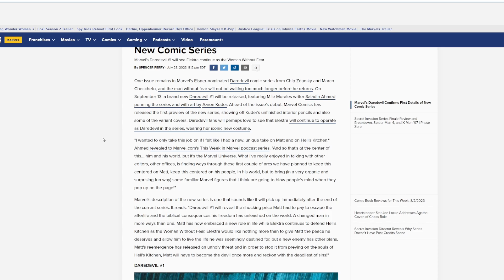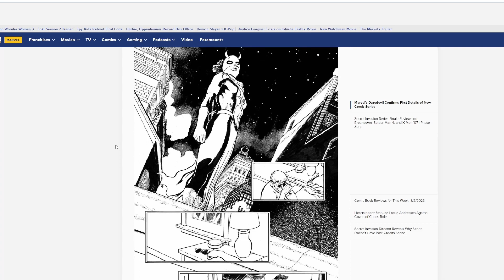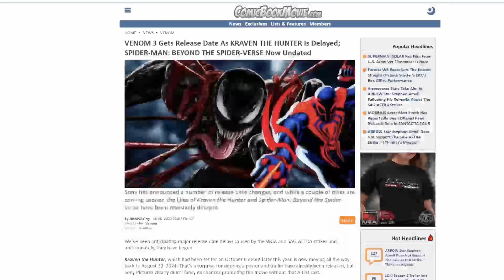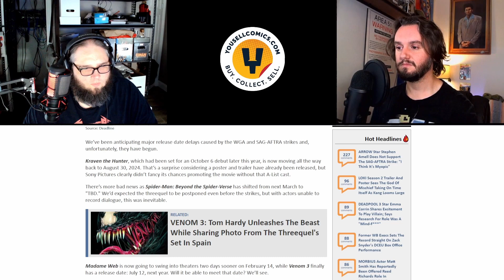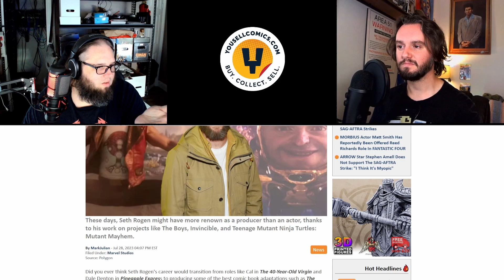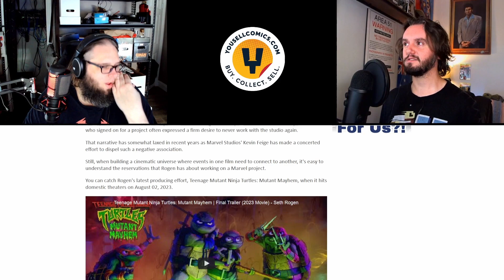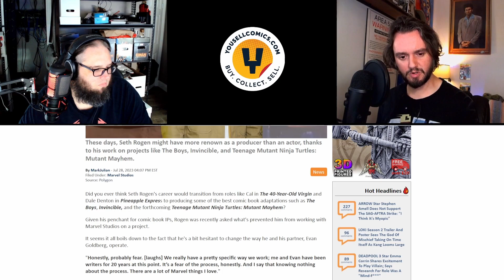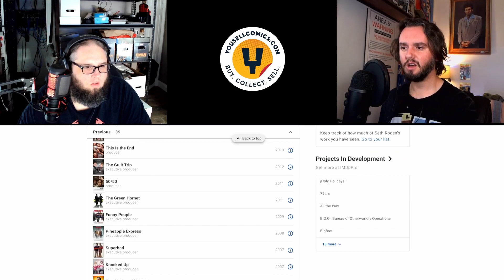Marvel Weekly News August 3rd 2023 | New Daredevil series | Seth Rogen says NO!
Marvel news of the week for August 3rd 2023!